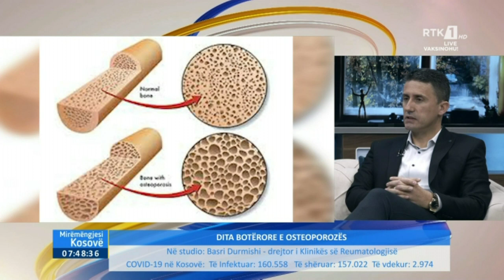Mysafiri i Mëngjesit - Basri Durmishi 20.10.2021